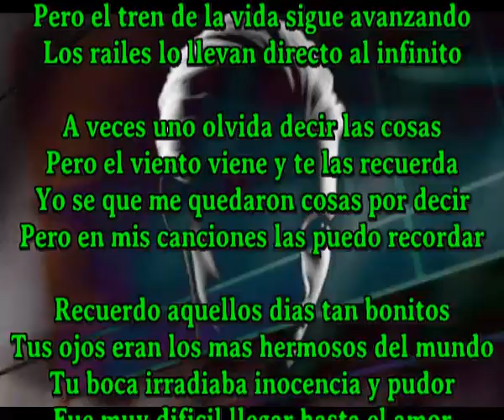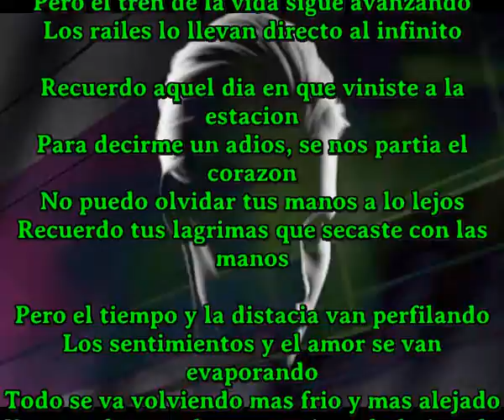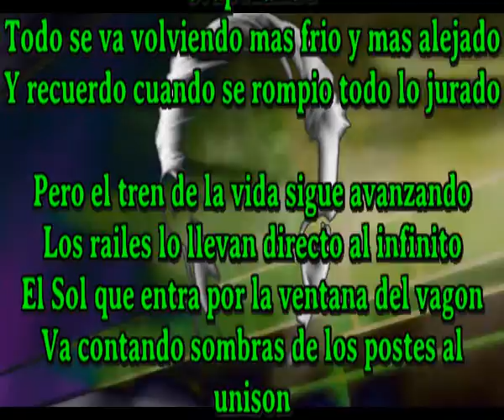La vida sigue avanzando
Unico cantaautor que compone una cancion diaria y aveces mas

Pero el tren de la vida sigue avanzando
Los railes lo llevan directo al infinito

A veces uno olvida decir las cosas
Pero el viento viene y te las recuerda
Yo se que me quedaron cosas por decir
Pero en mis canciones las puedo recordar

Recuerdo aquellos dias tan bonitos
Tus ojos eran los mas hermosos del mundo
Tu boca irradiaba inocencia y pudor
Fue muy dificil llegar hasta el amor

El Sol que entra por la ventana del vagon
Va contando sombras de los postes al unison

Intermedio

Recuerdo aquel dia en que viniste a la estacion
Para decirme un adios, se nos partia el corazon
No puedo olvidar tus manos a lo lejos
Recuerdo tus lagrimas que secaste con las manos

Pero el tiempo y la distacia van perfilando
Los sentimientos y el amor se van evaporando
Todo se va volviendo mas frio y mas alejado
Y recuerdo cuando se rompio todo lo jurado